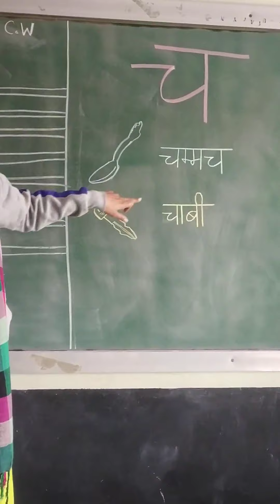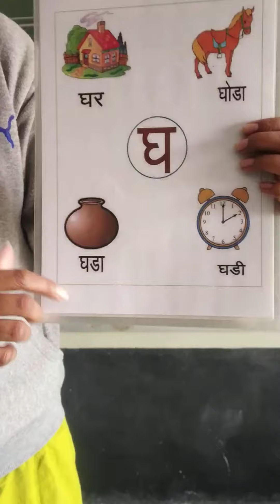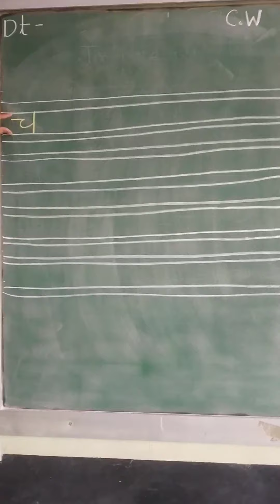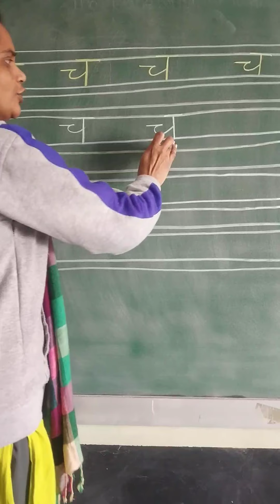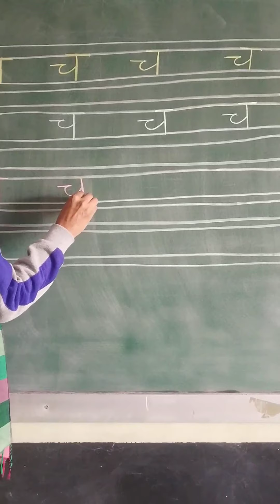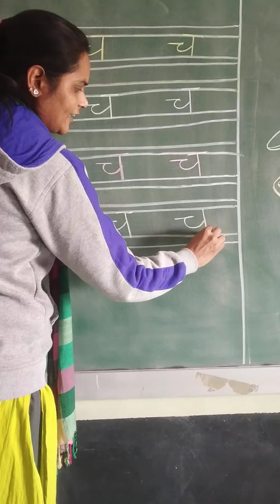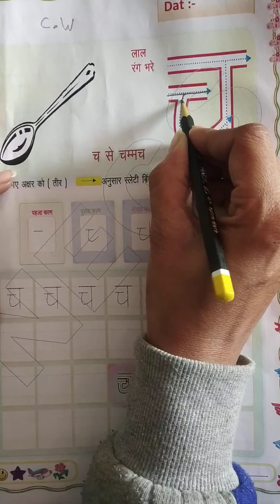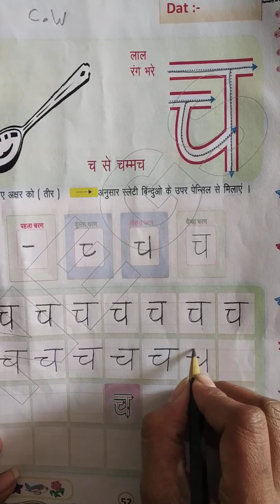11 01 21 LKG HINDI v 63